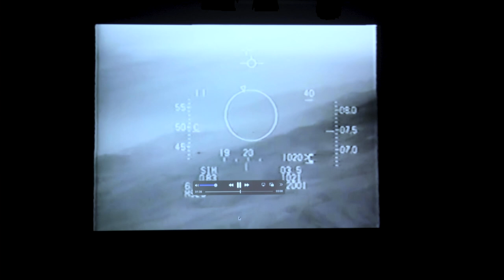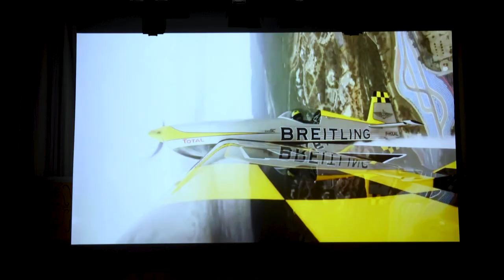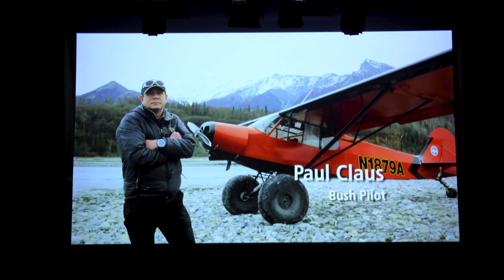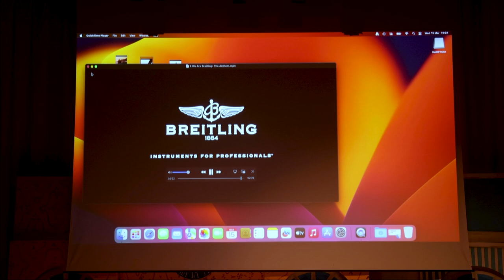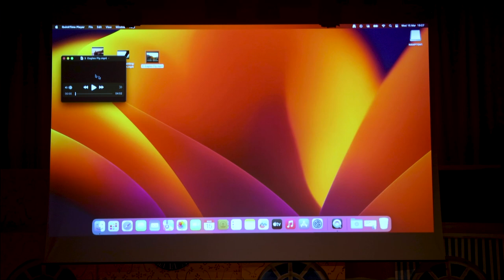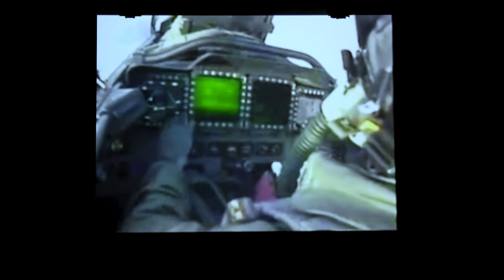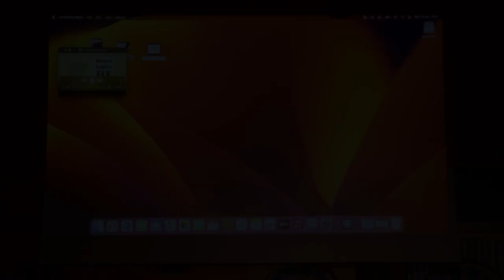Dan Hampton (TASIS Speaker Series)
TASIS The American School in Switzerland was pleased to welcome highly decorated combat fighter pilot and bestselling author Lieutenant Colonel Dan Hampton to campus on March 13–15, marking the third installment of the 2022–2023 TASIS Speaker Series. He delivered this keynote address to TASIS seniors in the Palmer Cultural Center on the evening of March15.